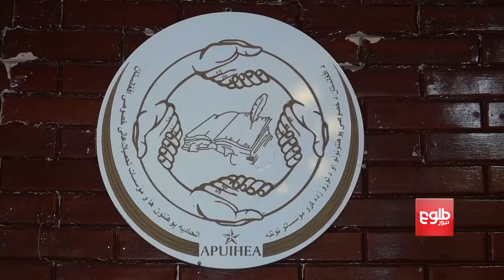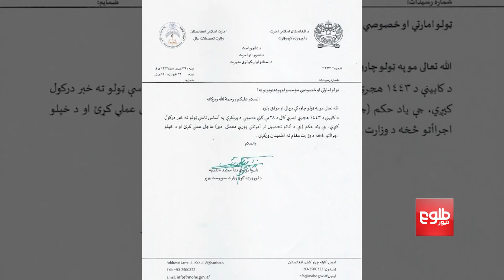خطر ورشکستگی ۳۵ دانشگاه‌ و موسسه تحصیلات عالی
اتحادیه دانشگاه‌ها و موسسات تحصیلات عالی خصوصی می‌گوید که پس از تعلیق دانشگاه‌ها به روی دختران، ۳۵ دانشگاه خصوصی با خطر ورشکستگی روبه‌رو شده‌اند.
این اتحادیه هشدار می‌دهد که اگر به دانشجویان دختر اجازه تحصیل داده نشود، بیشتر دانشگاه‌ها به علت مشکلات اقتصادی بسته می‌شوند.